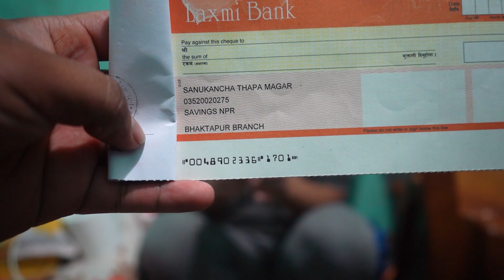काठमाडौँको बन्द कोठा भित्र फेरी के भयो !! Tuki Nepal !!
Warning - Strict action will be taken if videos from this channel are found to be uploaded by other channels.
Camera : Madan Gharti
Host : Krishna Pariyar
Edit :Krishna Pariyar
Location: Thapagaun 10,  Baneshwor , Kathmandu Nepal